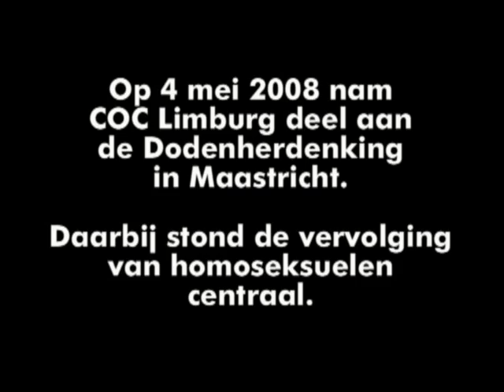COC Limburg Dodenherdenking 2008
COC Limburg heeft afgelopen 4 mei uitgebreid aandacht gevraagd voor Nederland en de omgang met homoseksuelen van na de Tweede Wereldoorlog.

Het was voor het eerst dat er tijdens de jaarlijkse Dodenherdenking in Maastricht zo uitgebreid werd stilgestaan bij de vervolging van homoseksuelen.

Tijdens de herdenking verzorgde COC Limburg een deel van het programma. Woordvoerder Wilfred van Dellen heeft namens de vereniging een toespraak gehouden en het aan het COC gelieerde koor Southern Comfort heeft een muzikaal optreden verzorgd.